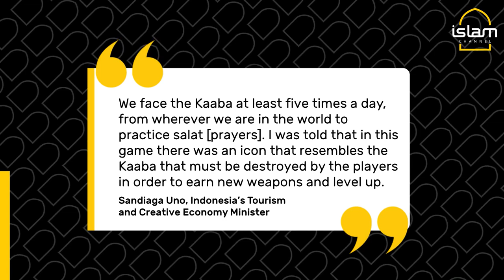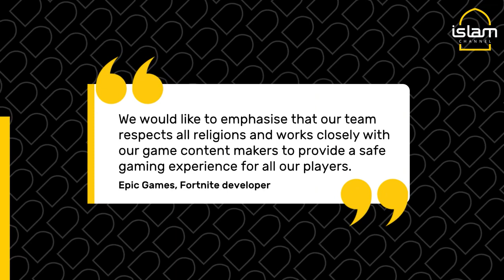Popular video fame fortnite could be banned in Indonesia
An Indonesian Minister has called for Fortnite to be banned in the country, due to a piece of user-generated content in the game.

Sandiaga Uno, the Minister for Indonesian Tourism and Creative Economy, announced plans to pursue the ban following the discovery of a user-created map that allegedly allows players to destroy a building that resembles the Kaaba, a sacred site for Muslims.
انڈونیشیا کے ایک وزیر نے کھیل میں صارف کے تیار کردہ مواد کے ٹکڑے کی وجہ سے فورٹناٹ پر ملک میں پابندی عائد کرنے کا مطالبہ کیا ہے۔

انڈونیشیا کی سیاحت اور تخلیقی معیشت کے وزیر ، سندیگا اونو نے صارف کے ذریعہ تیار کردہ نقشے کی دریافت کے بعد اس پابندی پر عمل پیرا ہونے کے منصوبوں کا اعلان کیا ہے جس میں مبینہ طور پر کھلاڑیوں کو ایسی عمارت تباہ کرنے کی اجازت دی گئی ہے جو مسلمانوں کے مقدس مقام کعبہ کی طرح ہی ہے۔
Source : Islam channel